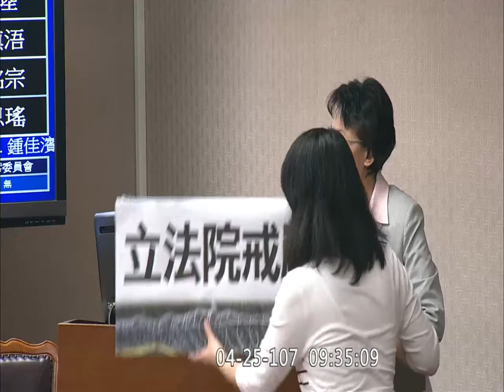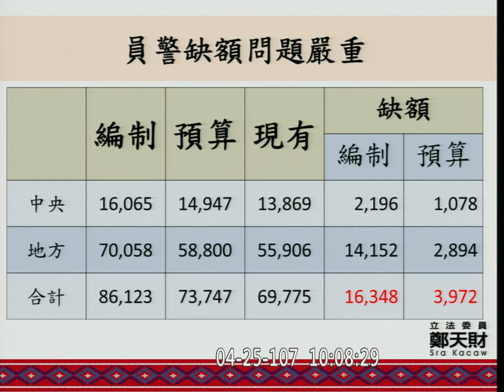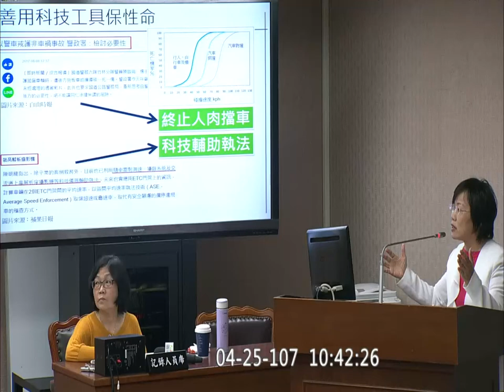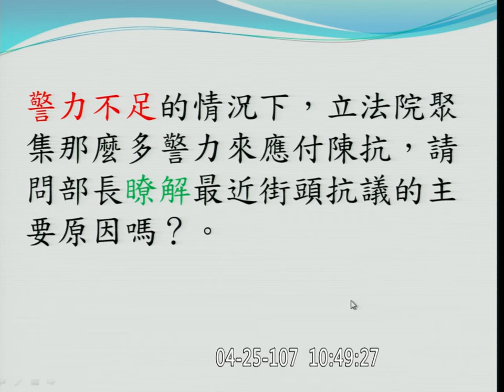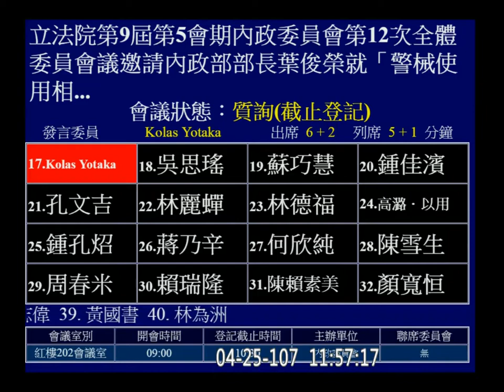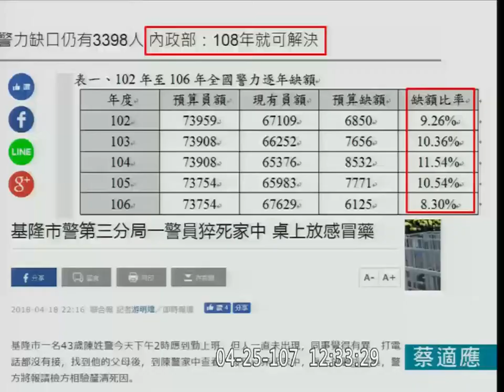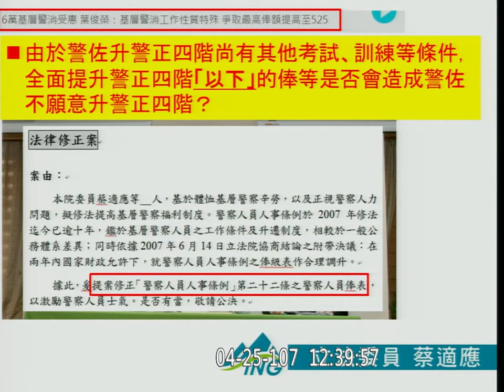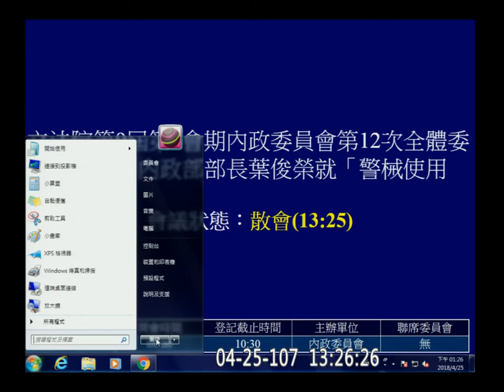2018 04 25 警械使用相關規範與警察勤務配置及待遇合理性 內政部 葉俊榮 內政 f-11400 【立法院演哪齣？】